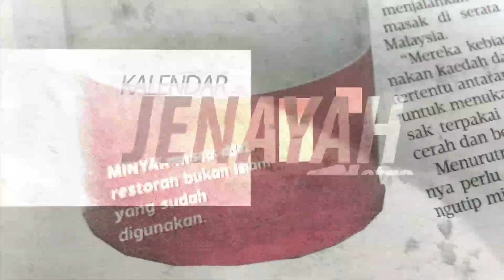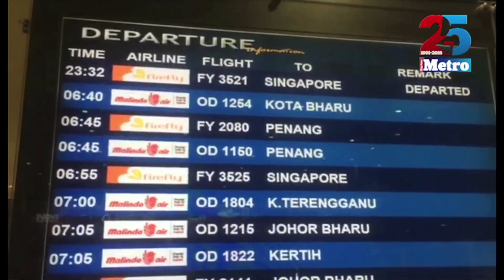Kalendar Jenayah edisi 21 Mei 2016